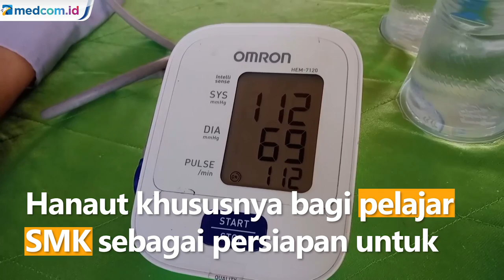Polairud Polda Kalteng Menyusuri Sungai untuk Vaksinasi Warga Pelosok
Direktorat polisi air dan udara, polda kalteng, mengadakan vaksinasi untuk warga di Kecamatan Pulau Hanaut khususnya bagi pelajar SMK sebagai persiapan untuk melaksanakan pembelajaran tatap muka. Polairud harus menyusur sungai menggunakan speedboat untuk menempuh wilayah Kecamatan Pulau Hanaut tersebut.